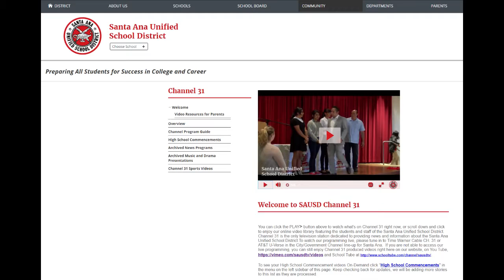Santa Ana H.S. Performance at Almas Soñadoras 2017 SAUSD-TV